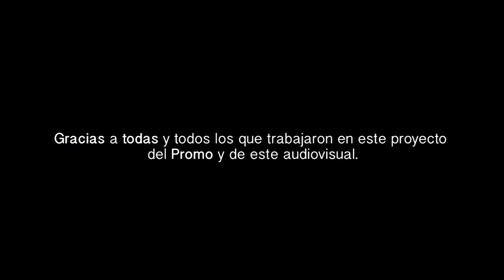Quien resiste más - Yo ante Yo